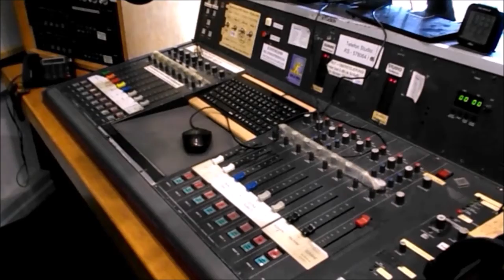Radyo Kassel haberleri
1 Mayıs 2020 Cuma: 1 Mayıs Uluslararası İşçi Bayramı +++ Hessen’de her üçüncü firma kısa çalışmada +++ Hastalık raporu alanlar yüzde 43 +++ Önce Basın Özgürlüğü +++ İhtiyatlı normalleşme adımları +++ Hessen’de Corona gevşetmesi